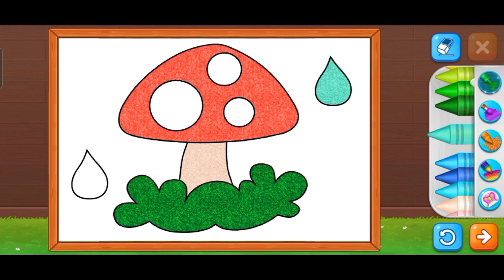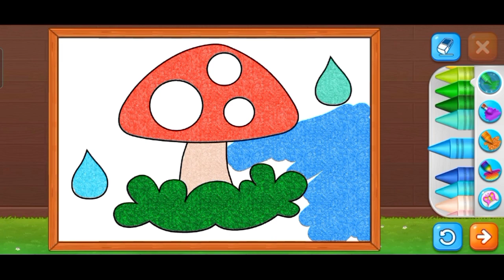Kids Coloring Game | Kids learn Drawing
Kids Coloring Game
Kidz Gamez
Kids Games
Kids Game